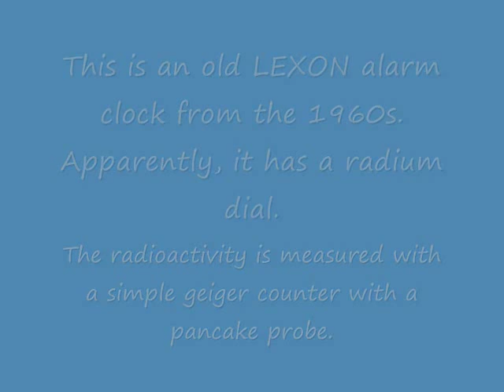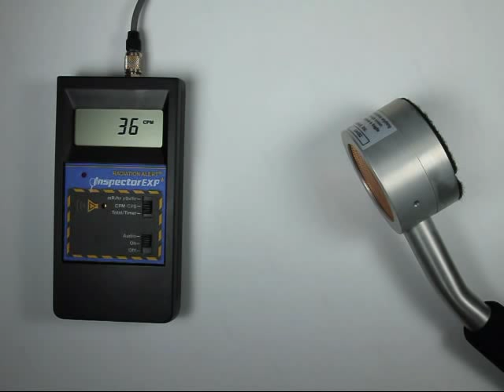Radioactive Alarm Clock -- Luminous Dial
This video shows radioactivity from an old alarm clock with a luminous dial.  A simple geiger counter with a pancake probe is used for the measurements.

This a Lexon brand clock, made in the 1960s.  It was purchased as a Christmas present at B. Altman & Co., White Plains, NY., in the (early?) 1960s.